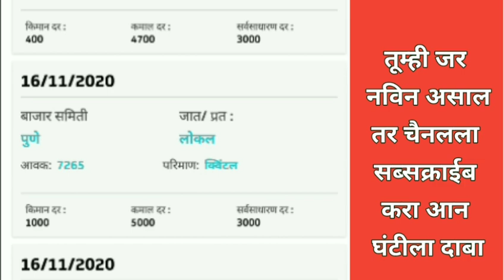आजचा कांदा भाव 17/11/2020, kanda bajar bhav today, kanda bajar bhav live, kanda bajar bhav news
आजचा कांदा भाव 17/11/2020,